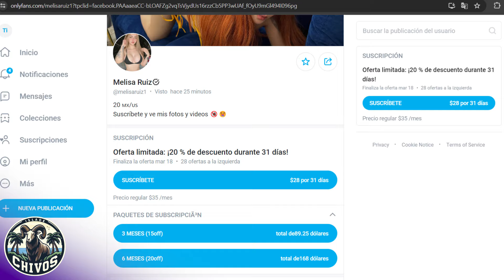EPISODIO 9 FEAT MELISA RUIZ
Como siempre gente les dejamos nuestro episodio de la Isla de Chivos, el día de hoy tenemos a nuestra madrina de la isla de chivos @melissaruiz